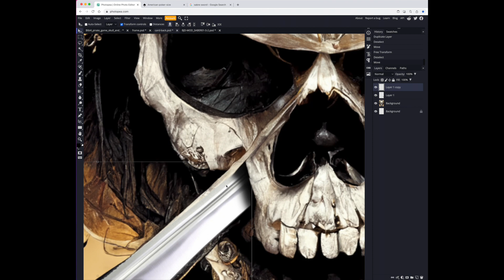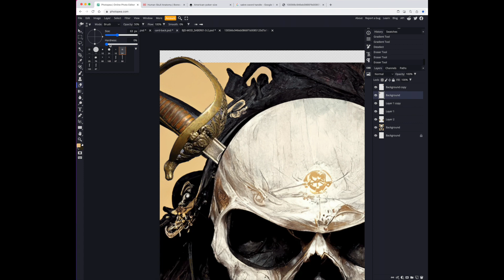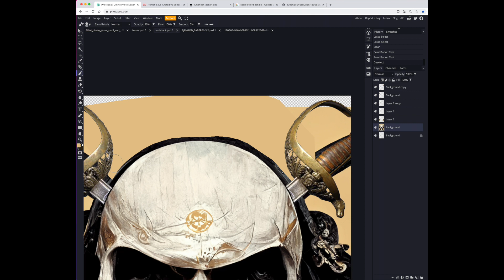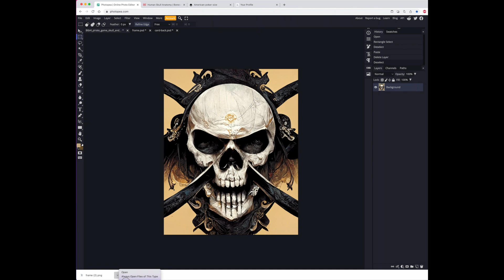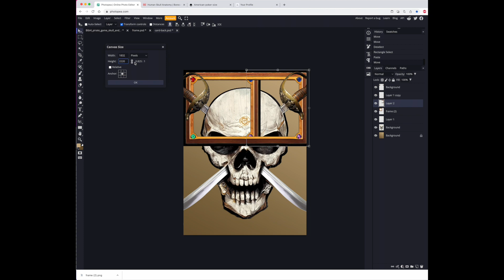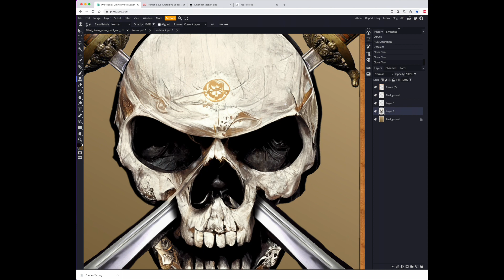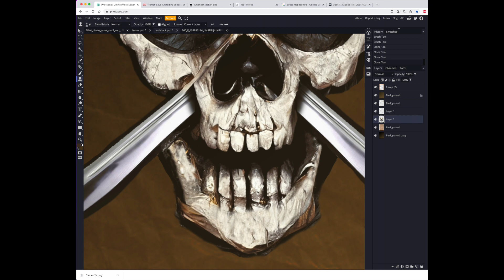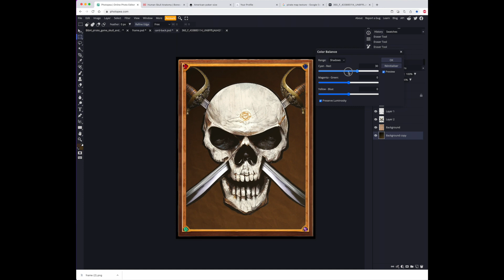Skull and Saber - Photopea editing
A skull and sword image generated by midjourney is transformed edited into the back of card for a future card game I am working on.

The excellent online photopea editor is used.
Musics tracks are from tunetank

* Secular by KOSATKA
* New York Lounge by 99Instrumentals